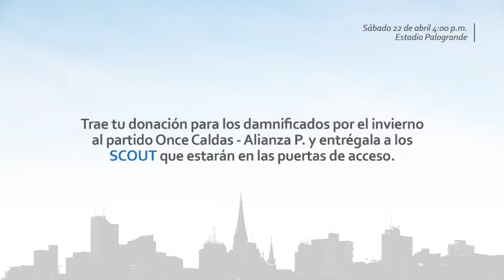Once Caldas y sus hinchas estamos con Manizales (Recolección de ayudas)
Once Caldas se une a las campañas de ayuda a los damnificados por el invierno en Manizales. El equipo invita a los hinchas a traer sus donaciones al Palogrande, este sábado, a las 4 de la tarde, en el partido ante Alianza Petrolera. Miembros de la Asociación Scouts de Colombia, Región Caldas, serán los encargados de recibir las ayudas en las puertas de acceso al estadio, para después entregarlas en coordinación con las autoridades.

Las donaciones pueden ser: elementos de aseo (jabón, papel higiénico, pañales, pañitos, agua y cepillos de dientes), ropa interior para hombre, mujer y niñ@s y colchonetas.